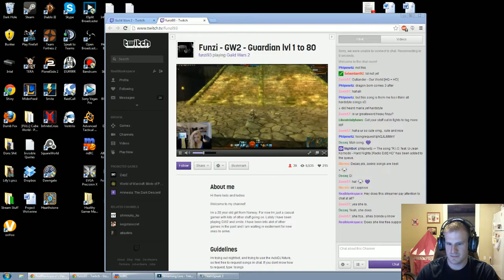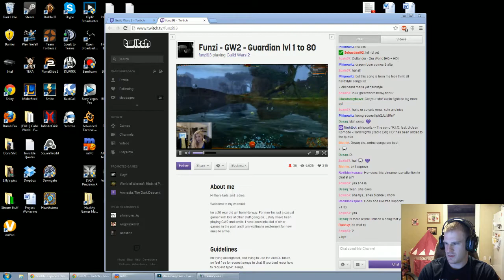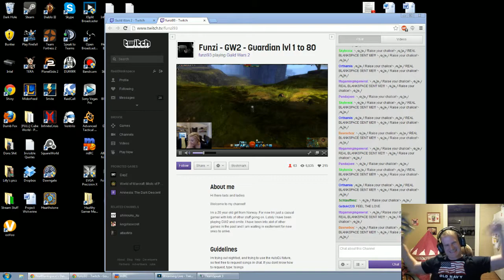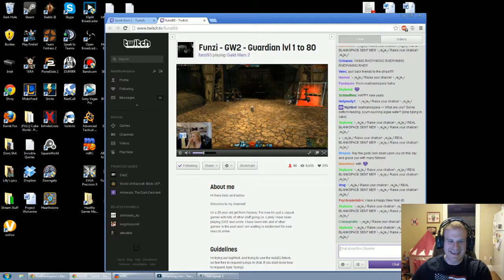Viking Raid #3 Dec 29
Another call to arms as the entire Twitch channel comes together and heads over to another channel to show some support and if well received we drop follows and wish them luck with the stream! Good times had by all!

All footage is uncut, raw, and uncensored.

Enjoy the videos? Want to support my Streaming and Youtube efforts? Consider sending a donation that goes back into our streaming community via giveaways and prizes!